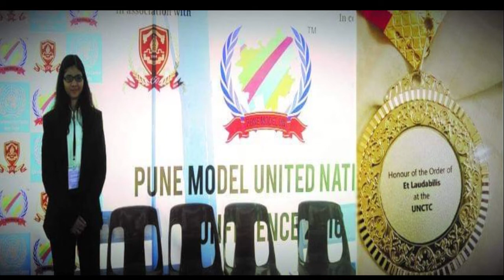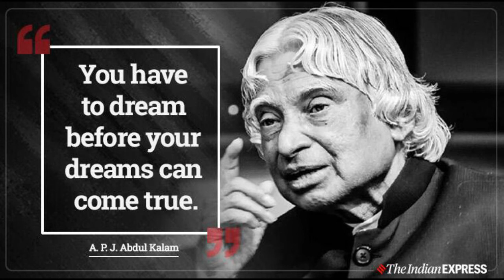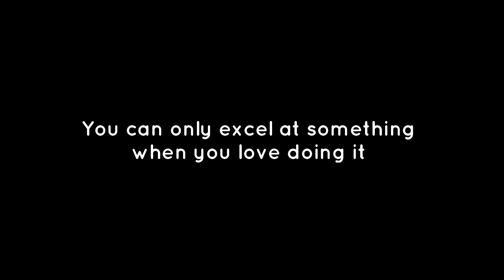Part-2 | SpeakWithGrv In Conversation Aradhya Vats : Ex Google, Triple Gold Medallist IIM Indore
She was a bright student. When she finished class 10th, her parents enrolled her in IIT-JEE coaching.

In those days, Engineering and Medical were seen as the only prominent professions. However, this has not changed much today.
Her parents thought she would make a good engineer and have a secure future. But she realized something else. "I liked science but did not love it", she says.

And when we force someone into doing something they don't love, they don't excel at it. Thus, she failed to clear JEE in her first attempt.

On 15 January 2015, three months before her final attempt, she decided not to prepare for JEE anymore.

What followed was a backlash from people around her. "You have prepared for three years. Why would you give up three months before the exam? This is insane."

She decided to study for careers that interested her.

She cleared CLAT, BHU BA-LLB, and got into Integrated Program at IIM Indore. And the rest is history.

This is a story of taking the road less traveled. This is a story of doing what you love.

This is the story of Aradhya Vats: a triple Gold Medallist from IIM Indore, an ex-Googler, TIMES OF INDIA Student of the year award winner. She has also received offers from two major firms as Consultant from PWC and as Strategist from OnePlus.

Team SpeakWithGrv,
Cool-Calm-Composed